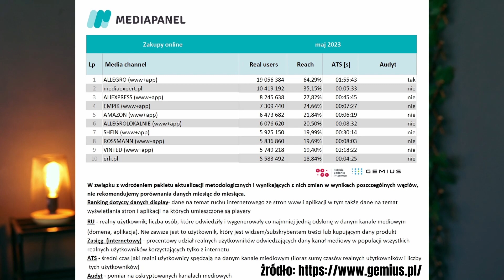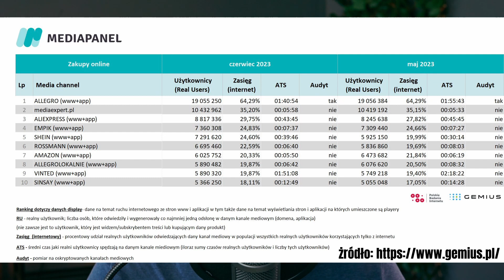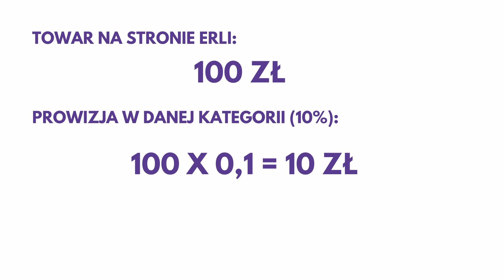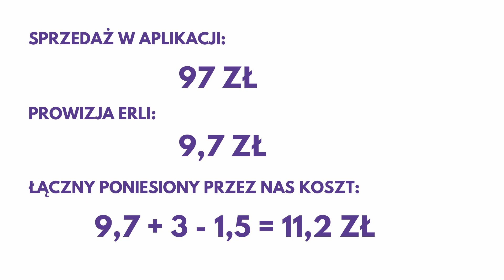ERLI MOBILE GO - ZAKUPY W APLIKACJI 📱🛒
Już pod koniec lipca ukaże się aplikacja mobilna Erli, dzięki czemu będzie można będzie dokonywać łatwiej z poziomu telefonu.

❓Co to oznacza dla sprzedawców?
❓Jakie korzyści dla kupujących?
❓Kto za to wszystko zapłaci?

Światło Główne:
✳️ Softbox

Światło Kontrowe:
✳️ Parasolka

Dziękuję że jesteś ze mną, to właśnie dzięki Tobie mogę tworzyć więcej darmowych treści na kanale.